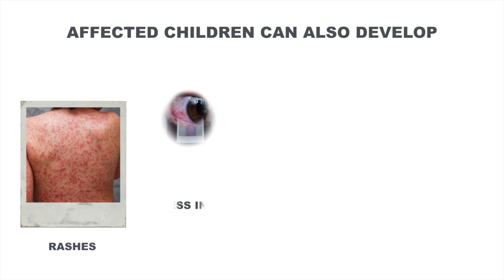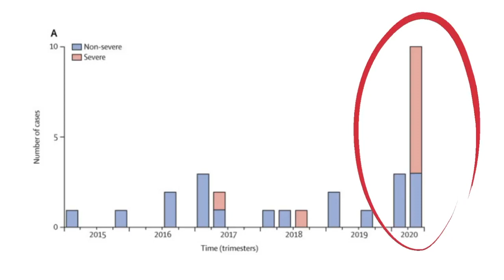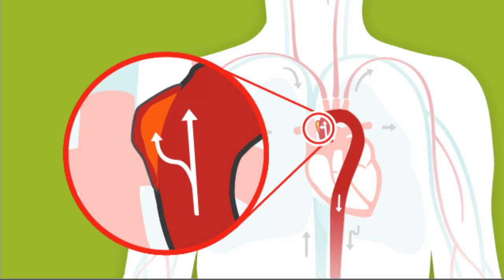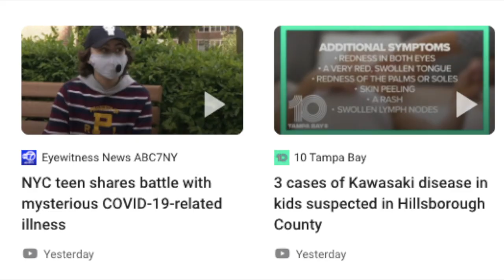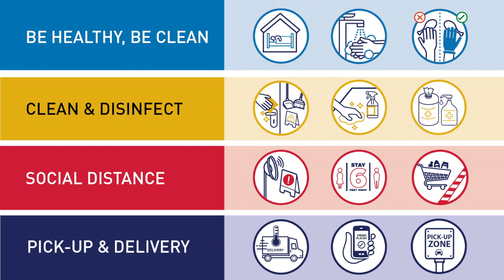Clarity amid the pandemic: Kawasaki disease and COVID-19 linkage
With emerging cases of the coronavirus COVID-19 and Kawasaki-like diseases in children, speculation arises whether there is a correlation between the two. Children have been developing more serious symptoms through an identified syndrome called Pediatric Multi-system Inflammatory Syndrome (PMIS). This video provides information that distinguishes between these two diseases in hopes of an early and easy diagnosis.

This video was made by McMaster Demystifying Medicine students Rawan Al-Nasery, Julie Vo and Yousef Al-Zubaidi.

For more content on the series, "Clarity Amid the Pandemic,' check out our Podcasts
1. Healthcare Communication
2. COVID-19 Research in Children
3. Pediatric Infectious Diseases

Hara, T., Nakashima, Y., Sakai, Y., Nishio, H., Motomura, Y., & Yamasaki, S. (2016). Kawasaki disease: a matter of innate immunity.

Kil, H. R., Yu, J. W., Lee, S. C., Rhim, J. W., & Lee, K. Y. (2017). Changes in clinical and laboratory features of Kawasaki disease noted over time in Daejeon, Korea.

Newburger, J. W., Takahashi, M., & Burns, J. C. (2016). Kawasaki disease.